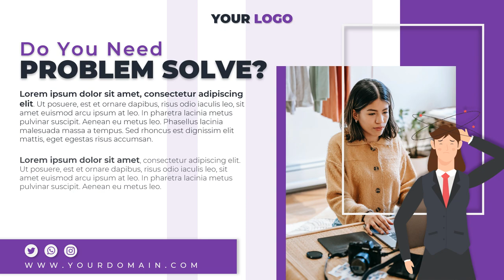Video Profil Bisnis yang Membuat Terkesan; Langkah langkah Praktis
Jasa Edit Video Promosi / Video Profil Bisnis yang Membuat Terkesan; Langkah langkah Praktis atau

Daftar Isi
00:00 - Jasa edit Video
00:10 - Contoh Iklan Undangan
00:18 - Contoh Video Promosi
00:25 - Contoh Konten Pemasaran
00:35 - Cara Promosi